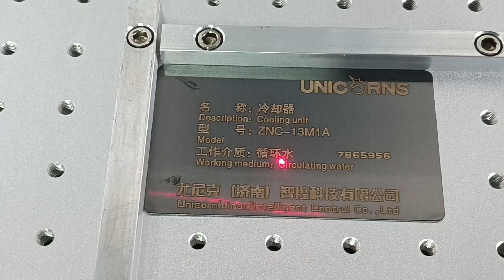Fiber laser marking machine marking on plate cars